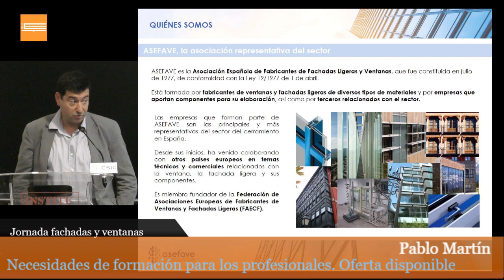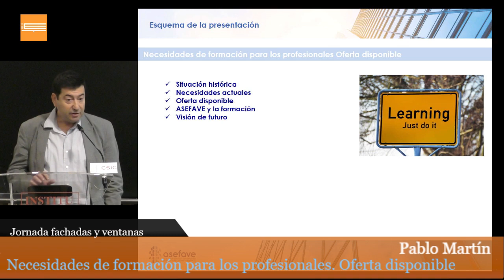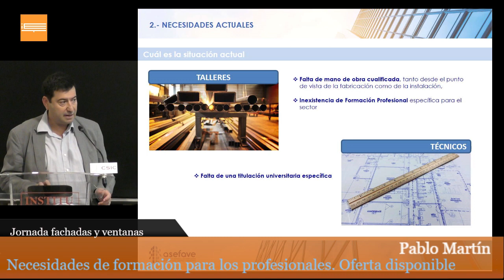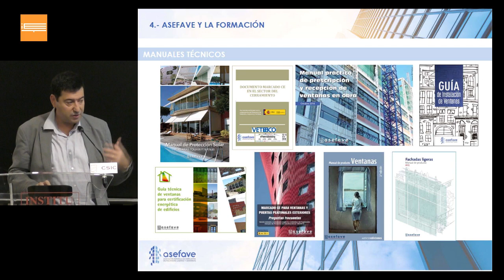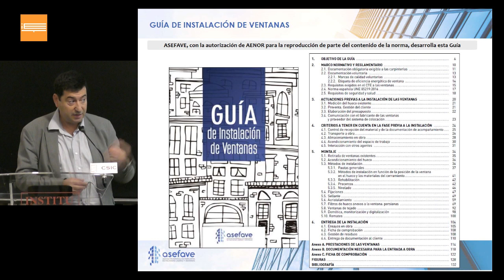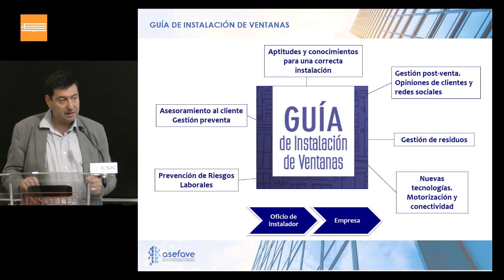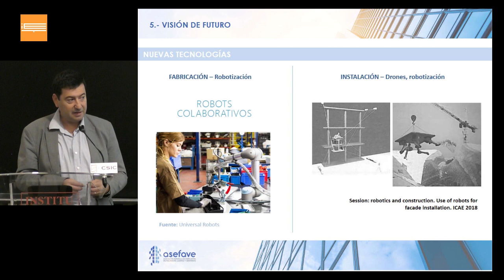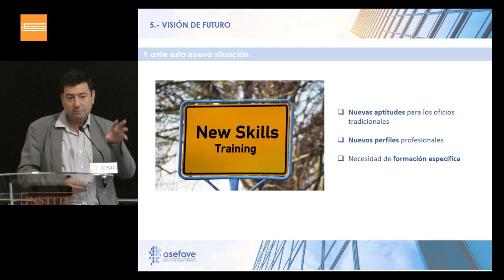Necesidades de formación para los profesionales. Oferta disponible.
Instituto de Ciencias de la Construcción Eduardo Torroja IETcc CSIC

Jornada 2020 del sector de fachadas y ventanas
Necesidades de formación para los profesionales. Oferta disponible.Pablo Martín. Director de ASEFAVE.